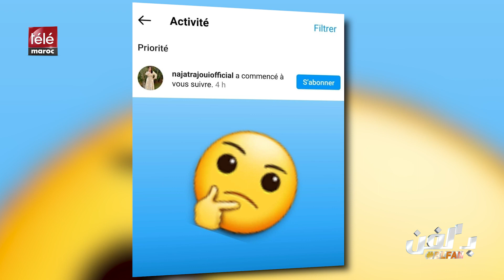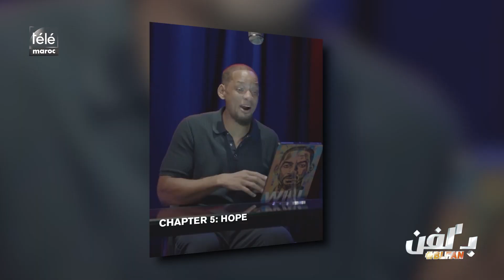بلفن: بين إحتفالات وزيجات و دعاوي قضائية، إليك أبرز الأحدات التي بصمت العام في عالم الفن